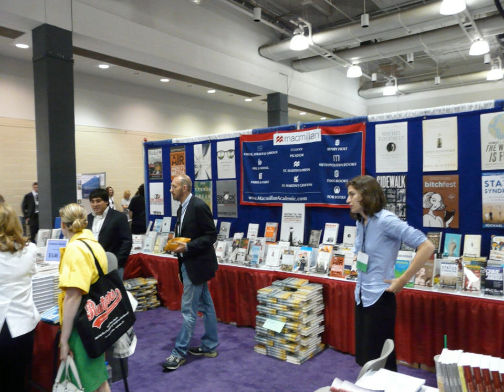Macmillan Company | Wikipedia audio article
00:00:16 1 History
00:06:43 2 Divisions
00:08:04 3 See also
00:08:17 4 Notes and references
00:08:27 5 Further reading
00:09:12 6 External links

- Socrates

SUMMARY
Macmillan Publishers Ltd (occasionally known as the Macmillan Group) is an international publishing company owned by Holtzbrinck Publishing Group. It has offices in 41 countries worldwide and operates in more than thirty others.